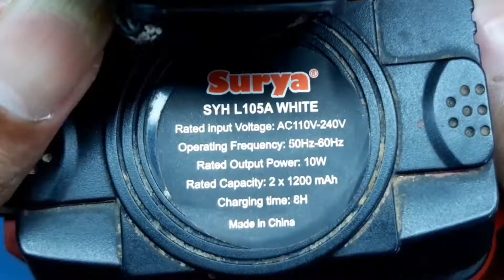Bongkar Senter Surya SYH-L105A WHITE - Dual Batrai 2 X 1200 mAh...jossd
my medsos.